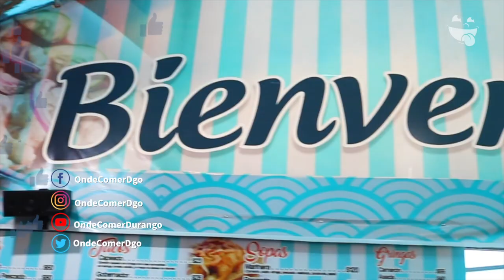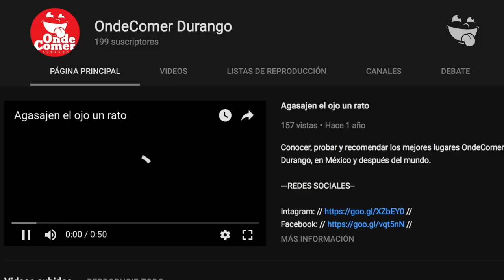"La Gilbertona" greñuda pero deliciosa - Marisqueando Ando en Durango, Dgo. Mex.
Ha llego la hora de ir a conocer los deliciosos platillos que ofrece
Un lugar para nuestros Tragonautas amantes del sabor de los Mariscos en su máxima frescura.

Horarios: Lunes a Domingo de 10:00 AM a 7:00 PM

CONOCE MÁS:
-TIPO DE ESTABLECIMIENTO: Restaurante
-ESTACIONAMIENTO: Calle
-PAGOS: Efectivo
-BEBIDAS ALCOHÓLICAS: Si
-SERVICIO A DOMICILIO: No
-MENÚ INFANTIL: Si
-OPCIÓN VEGETARIANA: N